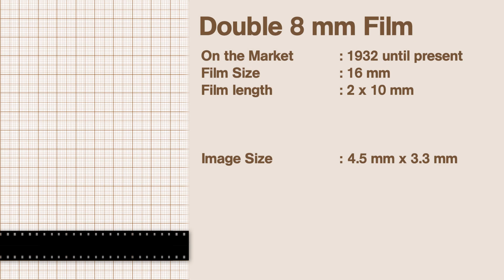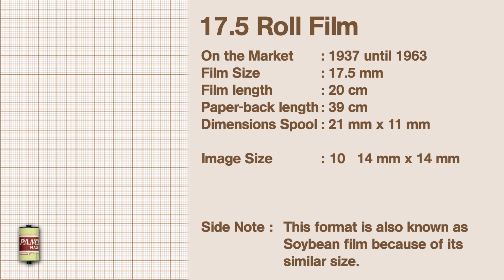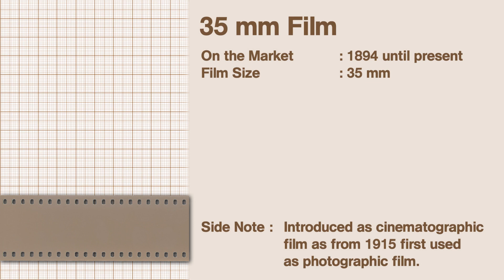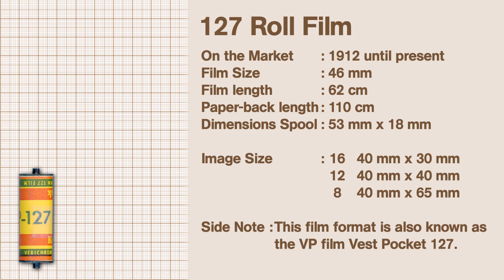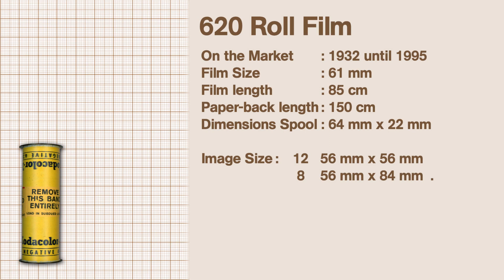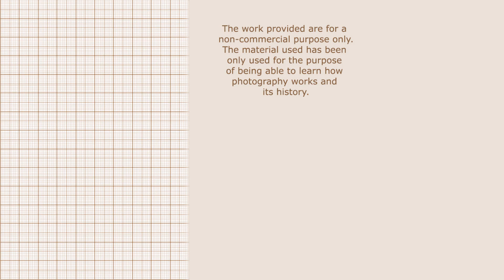PhotoFun Over 25 different photographic and movie film formats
Double 8mm Film
Single 8mm Film
Super 8mm Film
16mm Film
16mm Spy Photo Film
110 Cassette
Super 16mm Film
17.5 Roll Film
APS
Sida Roll Film
126 Cassette
135 Film
828 Roll Film
Bolta Roll Film
Karat, Rapid
SL Cartridge
Memo Cartridge
35mm Film
127 Roll Film
120 Roll Film
220 Roll Film
620 Roll Film
116 Roll Film
616 Roll Film
130 Roll Film
118 Roll Film
124 Roll Film
122 Roll Film
Disc Film,